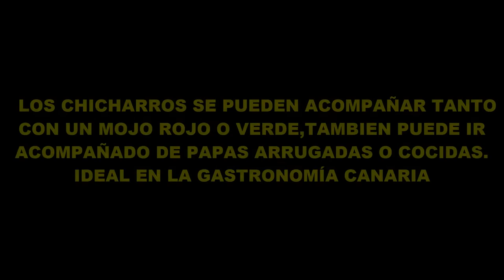CHICHARROS FRITOS [Recetas de cocina sencillas y ricas]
Si te gusta la cocina aquí podrás obtener recetas sencillas y ricas.
Recetas variadas de la cocina española junto a recetas de cualquier parte del mundo.
Recetas fáciles donde podrás ver paso a paso como se desarrollan con nuestros videotutoriales
Para la receta de hoy tenemos……